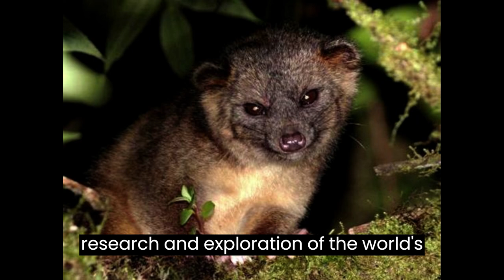Meet the World's Cutest Monkey: The Purring Caqueta Titi Monkey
The Caqueta titi monkey is a fascinating and unique primate species that highlights the importance of conservation efforts in the Amazon rainforest and beyond. By working to protect this species and its habitat, we can help ensure that it continues to thrive and contribute to the rich tapestry of life on our planet.